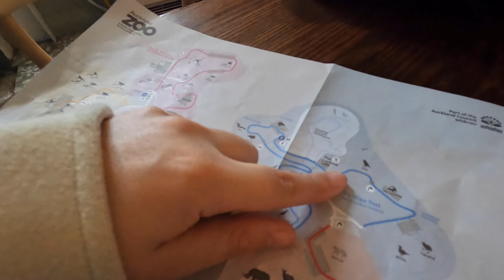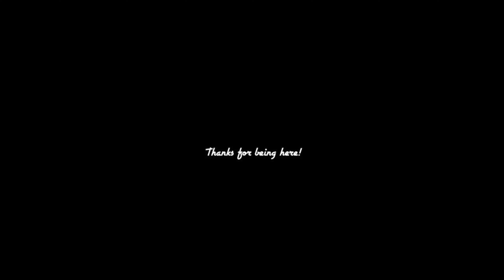We went to NZ's biggest Zoo 🐘🦒🐊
We didn't get to go into the lion's cage this time, but we did get to see two ginormous turtles make love 🤔